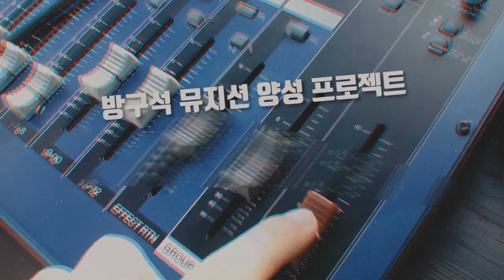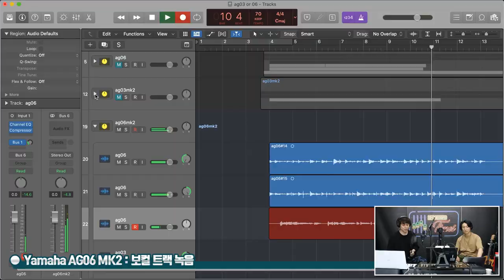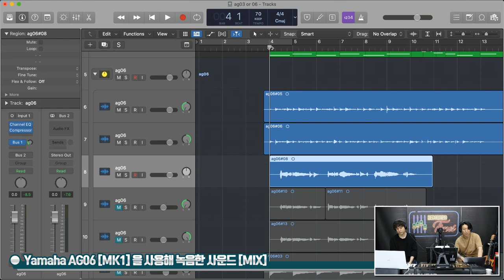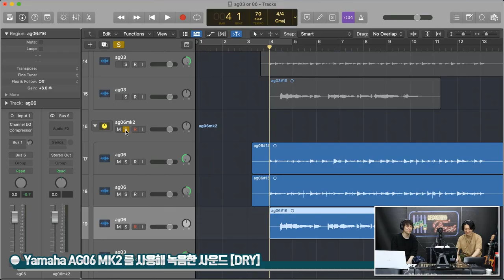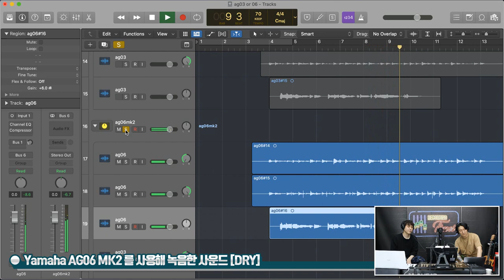[RecordingTimes 494회] Yamaha 오디오인터페이스 AG06 MK2 2편